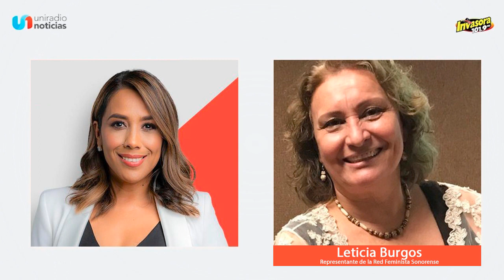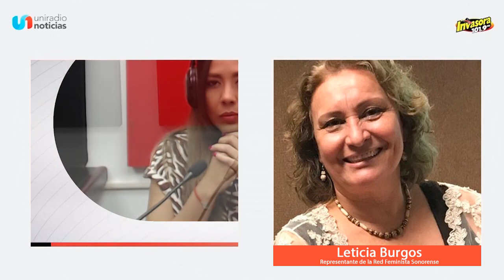Urgencia de la aprobación de la Ley 170 relativa a la 3 de 3 en todos los municipios de Sonora | EC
La representante de la Red Feminista Sonorense, Leticia Burgos Ochoa, platicó EnContacto con Karina Barraza acerca del llamado al Congreso del Estado para que remita a los municipios la urgencia de la aprobación de la Ley 170 relativa a la 3 de 3.